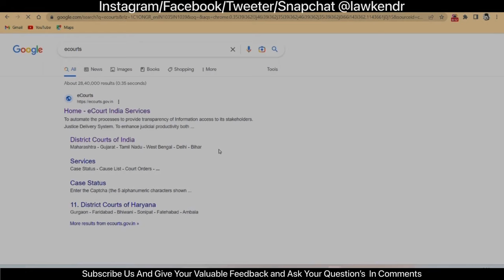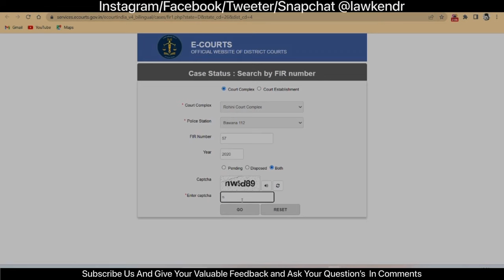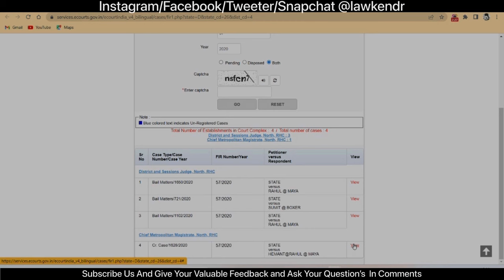Check Court Order In 2 Minutes | How to Download Court Order | Court order kaise nikale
Hello Guys and Girls in this video I talked about how to check Court Order and Case Status.
What is Court Order and Case Status
How To Check Court Order
How to check District Courts Order Online
How to check High Courts Order Online

Court Case Status, How To Check Court Case Status Online
How to Check Court Case Status on Mobile
court case kaise check karen online 2023
ecourt services case status kaise check kare
e Court/कोर्ट केस की तारीख कैसे देखें e court service क्या है I कोर्ट केस की पेशी तारीख कैसे देखें
Case Number Search - Case Status - District Court Services
अपने केस का स्टेटस ऑनलाइन कैसे चेक करें /How to check your case status online 2023
How to check court case status || how to check court case date online || (हिन्दी में)
How to find case status of supreme court case I सर्वोच्च न्यायालय के केस की जानकारी कैसे निकालें ?
How to download court judgement order online using E court mobile app
How to get Court Case Status Update in Mobile
How To Know Court Case status || How to use e Court service || घर बैठे जाने अपने केस की जानकारी
High court case statues kaise dekhe !High court case status kaise check kare ?
How To Check Case Status Of Patna High Court | Patna High Court Case Status Check
How to know case details online?| ecourt | case status
Cause List District Court | Case Status Civil Court | District Court of India
How To Check High Court Case Status Online Instantly I e-court services
The Expert Guide to How To Check Court Case Status on Mobile
HOW TO CHECK COURT ORDER, JUDGEMENT CAUSE LIST ONLINE OF ANY COURT
कोर्ट केस की सभी जानकारी आनलाइन निकाले | court case status kaise check karen
Cause list Bombay High Court | How to check Causelist online
how to check any court case order status ndoh judgement how to check case status online
How to check court case status on mobile phone। e court services। e court app
Court order kaise nikale
Court order copy download
supreme court ethics
How to download court order copy
How to download court judgement copy
How to check case status online
How to check case status on e courts
e court case status
how to check case status online hyderabad
case status district court
city civil court case status
district court case status by respondent name
how to check court case status online